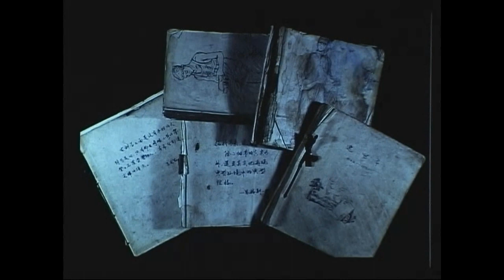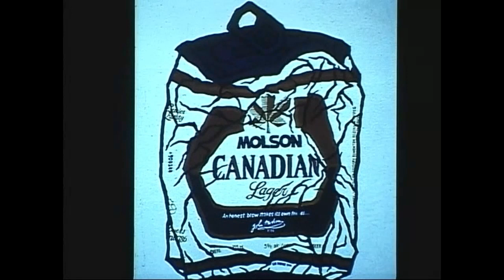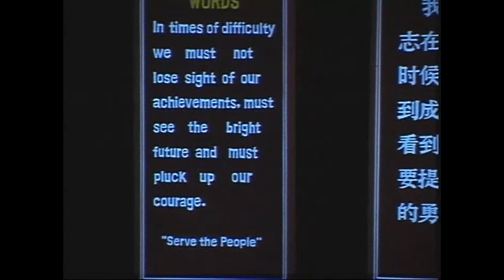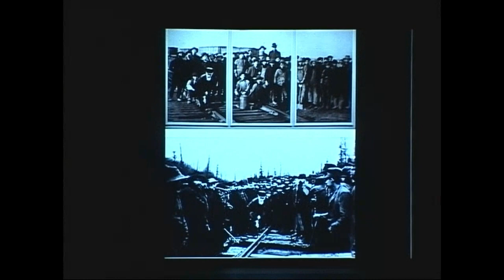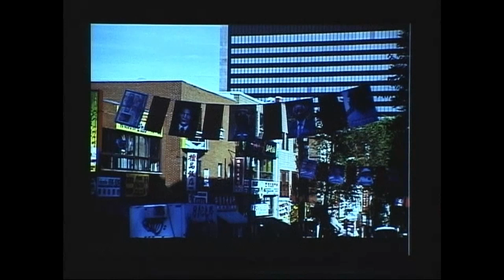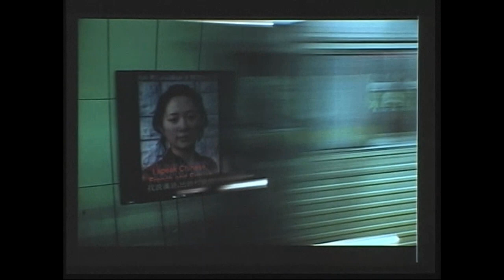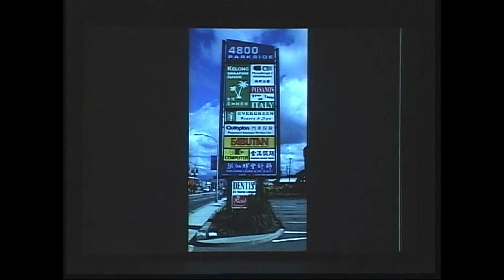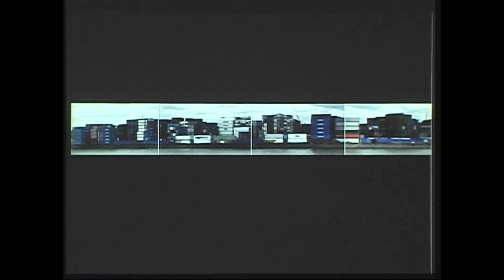Gu Xiong's 2008 'Art as a Voice' presentation 'IN-BETWEENESS'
Chinese Canadian artist Gu Xiong presents the story of his life and art in both China and Canada, experiencing East and West, Communism and Capitalism, Artistic Freedom and Suppression, Past and Present, and the ensuing Culture Shock. He speaks of a hybrid identity, that combines the best of both worlds.

Presented Feb. 2, 2008, at the San Juan Community Theatre. Introductions by President Pam Nichols and Museum Advisor Barbara Cox. It was the 2nd 'Art as a Voice' presentation by the San Juan Visual Arts Museum, as SJIMA was known then.